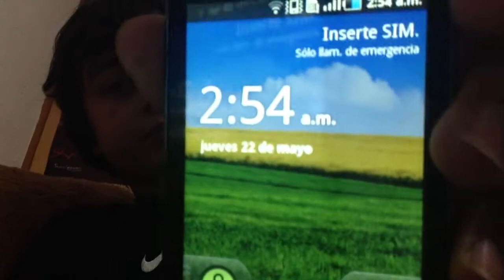Vlog (21/05/2014) "Jugué PvsZ, No se aceptan devoluciones y pusieron nueva cámara"